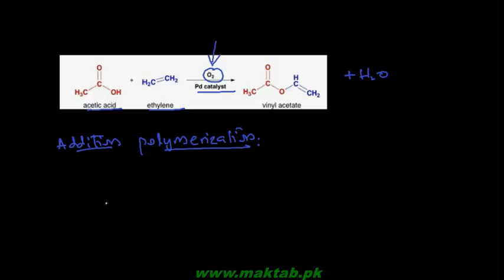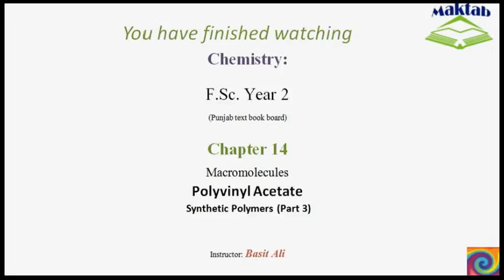FSc Chemistry Book2, CH 14, LEC 8: PolyVinylAcetate Synthetic Polymers (Part 3)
This video lecture from Macromolecules  (F.Sc. second year Chemistry) covers the polymerization of vinyl acetate into polyvinyl acetate using addition polymerization. Initiation, propagation and termination steps are explained for polyvinyl acetate. Similarity between styrene, vinyl chloride and vinyl acetate is discussed in detail. Find more e-learning material and educational video lectures in Urdu at maktab.pk. These videos are free to use for promotional and commercial purpose by keeping the credits to Maktab.